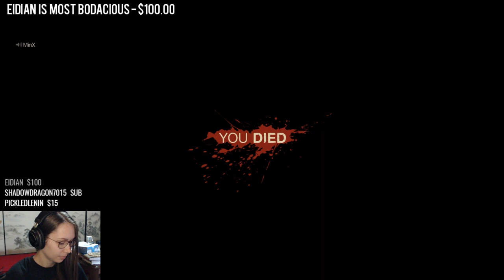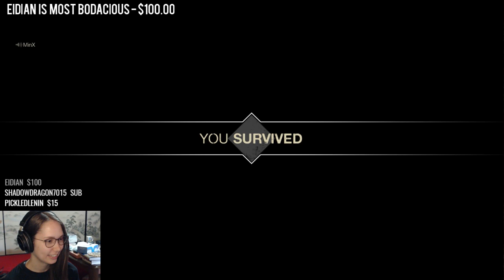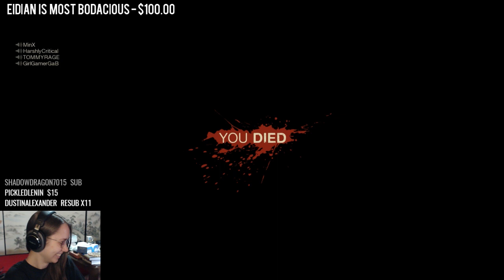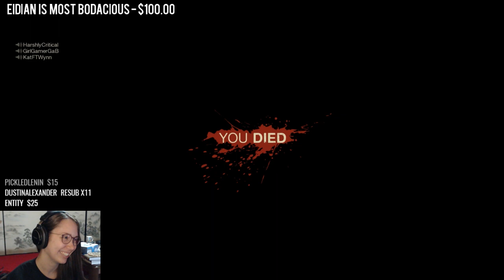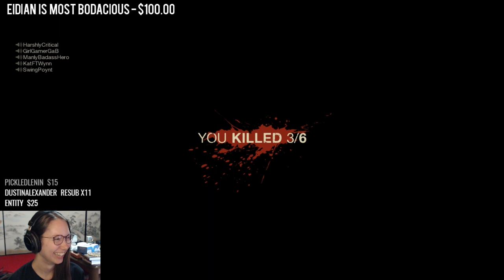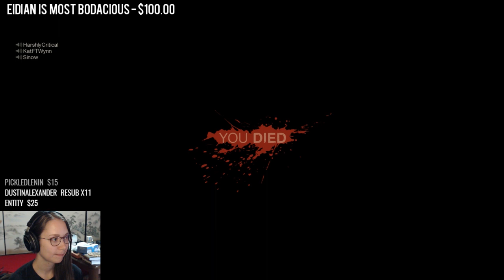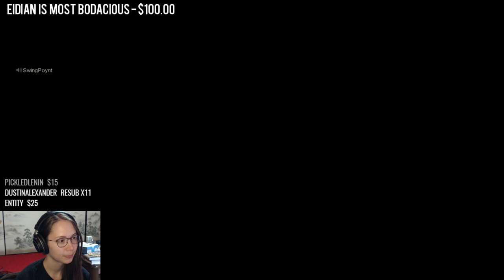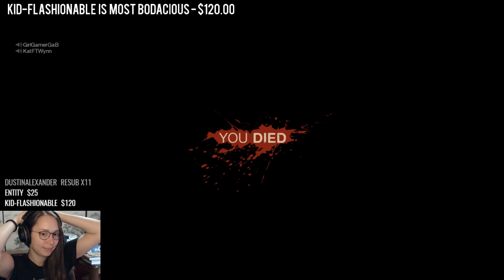[ Friday the 13th ] Uncut gameplay (Stream 5/25/2017)